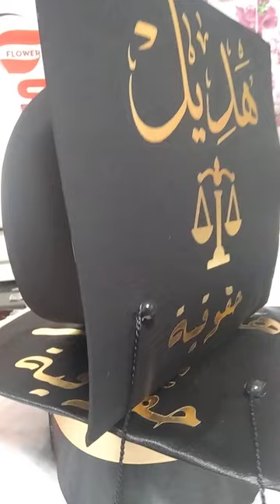صناعة قبعة تخرج